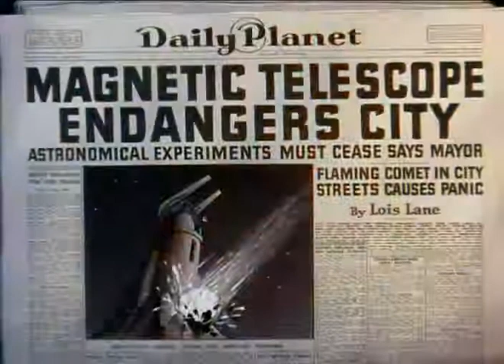Superman Cap.6 serie 1940-42 - The Magnetic Telescope "LATINO"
Las Caricaturas de Superman de Max Fleischer son una serie de 17 cortometrajes animados en Technicolor, producidos por Paramount Pictures desde 1941 hasta 1943. Los mismos están basados en Superman, el famoso superhéroe de las tiras cómicas propiedad de DC Comics. Estas caricaturas constituyen la primera aparición animada de Superman en toda su historia.